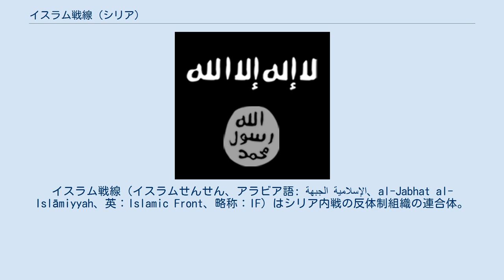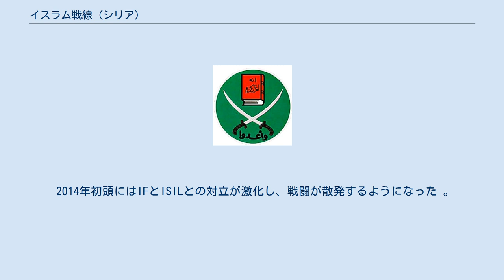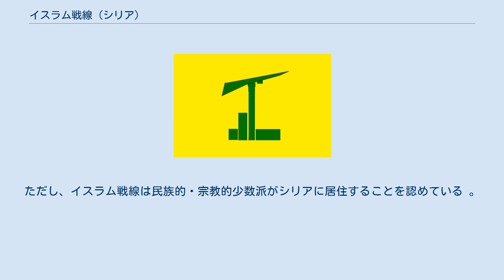イスラム戦線 (シリア)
イスラム戦線（イスラムせんせん、アラビア語: الجبهة الإسلامية‎、al-Jabhat al-Islāmiyyah、英：Islamic Front、略称：IF）はシリア内戦の反体制組織の連合体。
 スンナ派のイスラム主義勢力であり、2013年11月22日に7つの組織が合併する形で成立した。
これは、シリア・イスラム戦線同盟を発展的に解消したものである。
イスラム戦線はサウジアラビアから軍事支援を受けている。
主にシリア政府・ISILと敵対し、自由シリア軍・タハリール・アル＝シャームと提携している。
 ドイツの諜報機関によれば、IFはトルコから武器の供与を受けているとされる。
 2012年9月、シリア内戦における反体制派の連合として、シリア・イスラム解放戦線が結成された。
解放戦線に参画した組織は以下の通り。
 解放戦線の後身として2013年12月に、スンナ派イスラム主義武装組織の連合体イスラム戦線（IF）が結成された。
IFに参画した組織は次のとおりである。
 最高指導者はシャームの鷹旅団（スクール・アル・シャーム）の指導者アフメド・イサ・シェイク。
結成当初、反体制派組織では最有力であった。
日本の公安調査庁はIFを国際テロ組織として扱っている。
 2013年12月にトルコとの国境付近で、IFは自由シリア軍幹部を拘束し、同軍の参謀総長サリム・イドリスはトルコ経由でカタールへと逃亡した。
しかし、自由シリア軍はイドリスがシリアに留まっており、IFと連携してISILと対抗しているとした 。
そして、実際にIFと自由シリア軍は同月中にふたたび連携することとなった。
 2014年初頭にはIFとISILとの対立が激化し、戦闘が散発するようになった 。
2014年9月9日、IFの多くの幹部が爆殺された。
IFはISILとの衝突が本格化して以降は弱体化しているとされる 2015年2月、穏健な反体制派の連合組織「ハズム運動」などとともに、反体制派の連合組織「シャーム戦線」に参画する。
 イスラム戦線の目的は、シャリーアに従って諮問評議会（en:Majlis-ash-Shura）が統治するイスラム国家を建設することにあり、代議制民主主義と世俗主義を拒絶している。
ただし、イスラム戦線は民族的・宗教的少数派がシリアに居住することを認めている 。